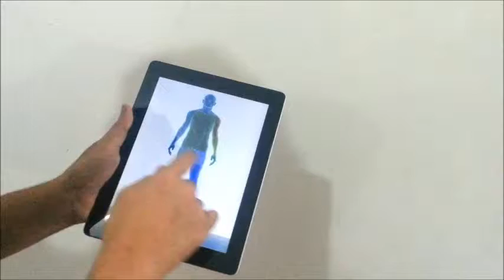Health Education Europe